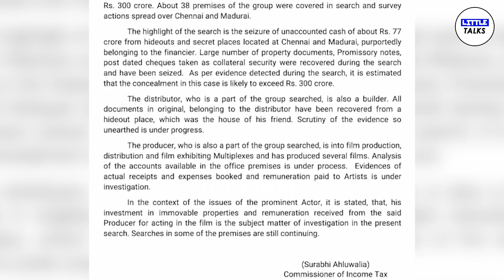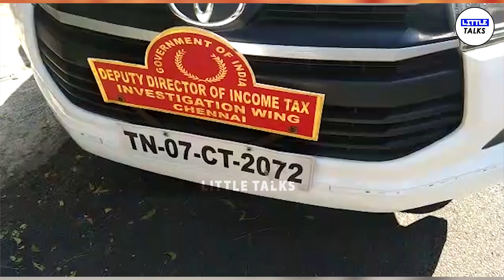Anbu Chezhiyan வீட்டிலிருந்து 77 கோடி பறிமுதல் செய்த IT Department | LittleTalks